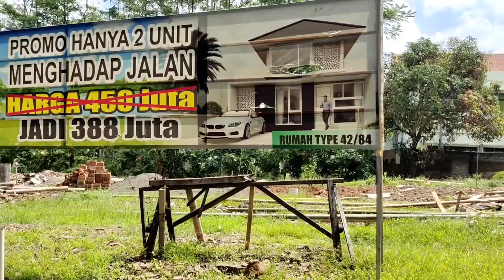300 Jutaan Dapat Rumah Keren Strategis Pinggir Jalan Utama - Sikat!!!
Assalamualaikum Sobat Jepege
Kali ini kita review desain interior rumah SIAP HUNI dengan konsep modern minimalis. Desain ini adalah milik PT. Bangoen Bamboe Badja untuk kawasannya di Medina Riverside Jember. Penasaran? ikuti terus videonya!
Mau Kita Bikinin Desain Rumah Yang Keren? Langsung Aja Hubungi :
Kamu Mau Traktir Kita Kopi? Langsung Klik Link dibawah Ini Ya
Terimakasih
FACEBOOK FansPage!
Kamu Suka Video Kita? Just Do This ya Sobat Jepege!